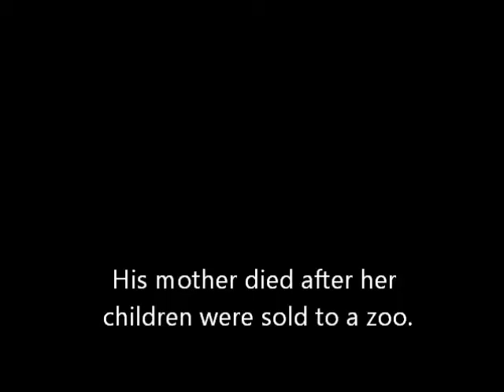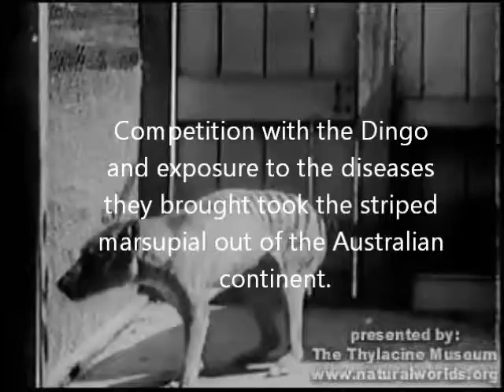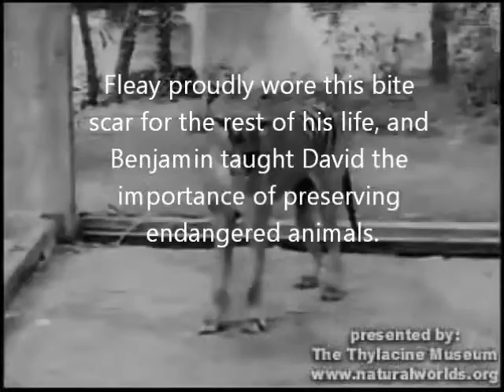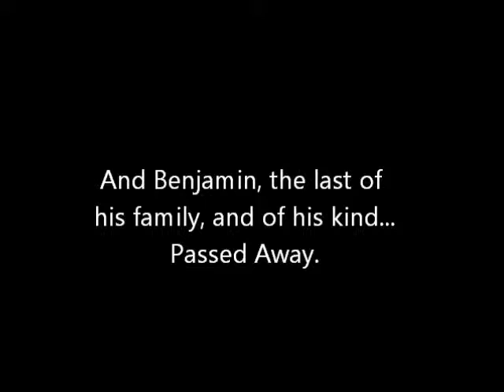Benjamin the Thylacine's Second Chance (Edit)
This is a brief overview into the life story of Benjamin. Who has the distinction of being the last known living thylacine. The reason for the second upload is to fix a couple of caption issues.

The song playing is "Second Chance", Shinedown's 2009 hit single.